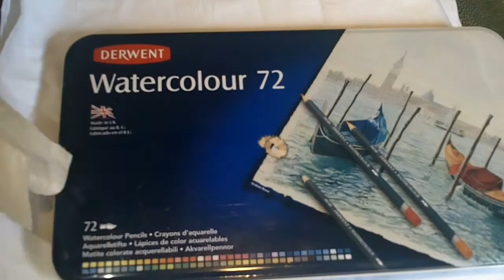Draculaura 1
This is a Monster High, Draculaura Face-up. Enjoy!

Supplies I use on a consistent basis and WHERE TO FIND THEM (These are my Amazon affiliate account links, so you don’t pay more, but I get a small amount with the purchase that helps me bring you more cool videos):

1. Liquitex Matte Medium – use with airbrush as a base on face-ups before adding color

2. Liquitex High Gloss Varnish – use on eyes and lips as a final coat to add clear gloss finish:

3. Liquitex Matte Varnish – use with airbrush as a final finish to face up.

4. Krylon UV protectant clear spray in MATTE – If you don’t have an airbrush, this is a good final coat. Use as a final coat on face before adding gloss varnish to eyes:

5. Faber watercolor pencils – These are a little cheaper than Derwent and work well. Plus you get a sharpener and brush included

6. Pencil sharpener – Battery operated one
Manual one

7. E-6000 glue small tubes – I buy in bulk (LOL) – use on just about everything

8. Ginger small scissors – sharp, and great in small spaces

9. Ginger large scissors – great for fabric

10. Baby sewing machine – Janome brand (the style I have (New Home) is no longer available, but this is pretty much the same thing.)

11. My big Singer sewing machine with 100 stitches

12. Martha Stewart X-acto knife – Okay, you don’t really need the Martha Stewart one, but I love the handle and the way it fits my hand. And it’s pretty. So there!

1. Easy Mold silicone mold material – I use it to make molds for polymer clay doll shoe soles and other things you want to make over and over

2. Liquid Sculpy – for bonding clay pieces or decorations to clay

3. Polymer clay cutting tool

4. Polymer clay roller

5. Set of Premo Polymer clay in assorted colors

6. Prismacolor Chalk pastels

7. Tacky glue

8. Good quality Acrylic paint set that’s not too expensive

9. Tiny brushes I use on face ups – These are actually for nails, but they’re perfect for applying pastels and paint to doll faces, too. Plus, it includes the small ball top tool I use to make the white sparkle in doll eyes

10. Pearl EX sparkling powder pigment set – for special effects on clay or dolls and accessories

11. Air brush – use this to apply theLiquitex Matte medium and Matte Varnish to doll faces before and after face-up. Can use to apply paint to face also if you like that effect. This is a good starter set

12. Suri alpaca locks – for doll hair

13. Pet groomer brush for brushing the alpaca hair